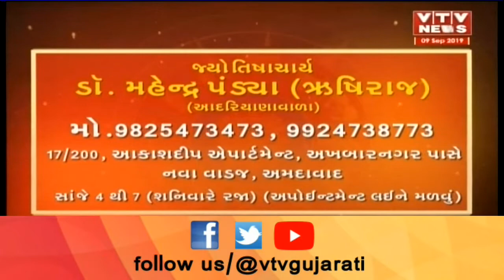Bhavishya Darshan: જુઓ કેવો રહેશે આપનો આજનો દિવસ, કયો ગ્રહ નડશે તમને અને શેનાથી થશે લાભ | VTV